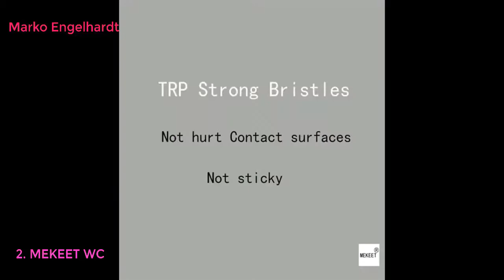Top 10 Best Badaccessoires in Deutschland 2021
Top 10 Best Badaccessoires in Deutschland LINK
Duschkopf,Handbrause,JQKX Hochdruck 3 Strahlarten Handheld mit Brauseschlauch und Teflonband
MEKEET WC Bürste und Halter, Silikon Toilettenbürste Set Langer Stiel klobürste und schnell trocknendem Haltersatz für Badezimmer oder Gäste-WC (Wall-Mounted)
hansgrohe Duschkopf Croma 100 (Regendusche, 4 Strahlarten), chrom
Duschkopf Handbrause Mit Schlauch Wassersparend Mit Druckerhöhung für Mehr Wasserdruck, Magichome Handbrause Mit Schlauch
Benkstein® Duschvorhangstange 2.0 ohne Bohren inklusive Ringe (12 Stück) 125-230 cm Duschstange Gardinenstange klemmbar teleskopstange duschvorhang Stange
Winter & Bani Sanitaris Eurospender 500 ml – Seifenspender und Desinfektionsmittel Spender
Wenko Kosmetikeimer Brasil S 2 Liter, Badezimmer-Mülleimer mit Schwingdeckel, kleiner Abfalleimer aus bruchsicherem Kunststoff, Ø 14 x 21 cm, petrol
ASOBEAGE Toilettenbürste,WC-Bürste und Behälter,Toilettenbürsten für Badezimmer mit schnell trocknendem Haltersatz (Silber)
Cazsplash WC-Vorleger aus Mikrofaser, Baumwolle, Schwarz, 50 x 53 x 2.5 cm
Benkstein® Premium Toilettendeckel oval weiß. Klodeckel mit Quick-Release-Funktion und Softclose Absenkautomatik. Antibakterielle Klobrille aus Duroplast und rostfreiem Edelstahl abnehmbar.(Klassisch)